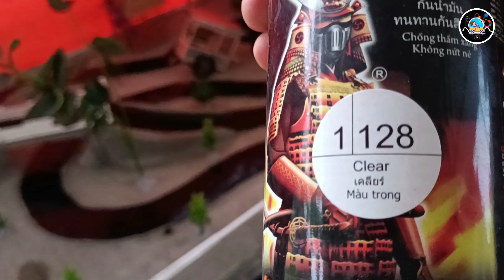Miniatur Kota ‼️ Proses Pengaspalan Jalan || Part 3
Oke teman teman di video kali ini kita akan menyaksikan video pembuatan miniatur kota part 3, Proses Pengaspalan Jalan Raya.. Simak terus videonya sampai selesai oke 🙏..